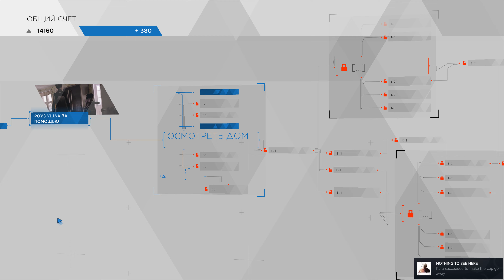Прохождение игры Detroit Become Human - игра 22 - Ферма Роуз - опасный полицейский (gameplay 4K)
Прохождение игры Detroit Become Human в 4К (UHD) 60FPS PC (ПК).
Уровень сложности только один.

Об игре Detroit Become Human:
Игра передает судьбу как человечества, так и андроидов в ваши руки, перенеся вас в недалекое и не такое уж невозможное будущее, в котором машины стали разумнее людей. Каждое ваше решение окажет влияние на исход игры, предлагающей окунуться в одну из самых замысловатых и ветвящихся историй из когда либо созданных.

История Detroit Become Human:
Игра состоит из трех сюжетных линий с тремя разными андроидами. Это детектив Коннор, который отправлен компанией CyberLife расследовать появление роботов-девиантов с неожиданными эмоциональными всплесками, обвиненный в убийстве андроид Маркус и домохозяйка Кэра, которая спасает девочку от отца. Изначально это совершенно разные и не связанные между собой истории. Но постепенно судьбы героев переплетаются, а их поступки и действия определяют будущее всего человечества и андроидов.

00:00 - Ферма Роуз
01:05 - Роуз и Адам Чепмен
02:22 - Дом
03:57 - Алиса
08:03 - Серьёзный разговор
11:22 - Влюблённые девианты
14:55 - Свободное время
16:31 - Полиция!
16:41 - Первая улика
16:52 - Лютер и Алиса
17:10 - Вторая улика
17:18 - Открытая дверь
17:28 - Адам!
18:04 - Опасный полицейский
21:32 - Стиральная машина?

Дополнительные данные:
- Версия игры 1.0.8
- Релиз игры на ПК: 12 декабря 2019 г.
- Game Play 4K (UHD)